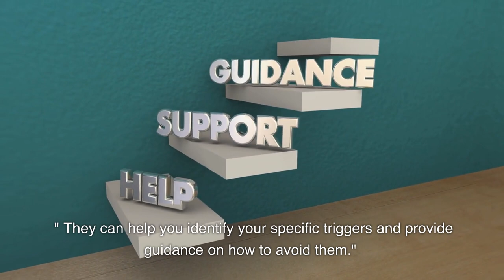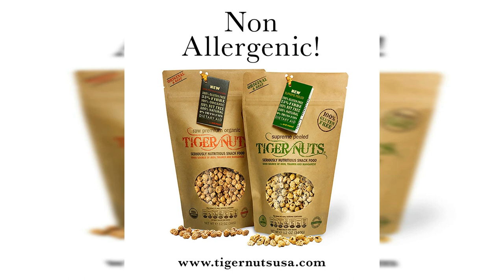"Discover the Truth About Non-Allergenic Foods: Watch This Video Now!"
This video is about discovering whether Non Allergenic Foods are right for you.